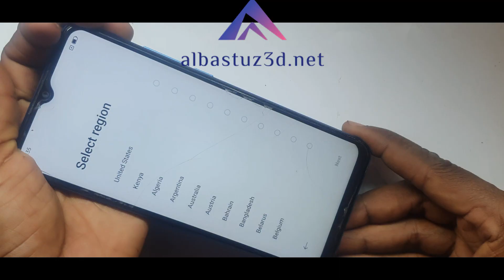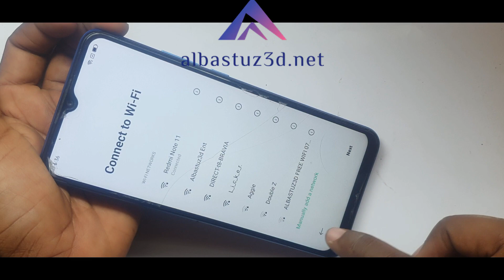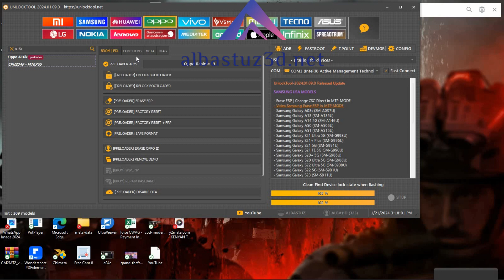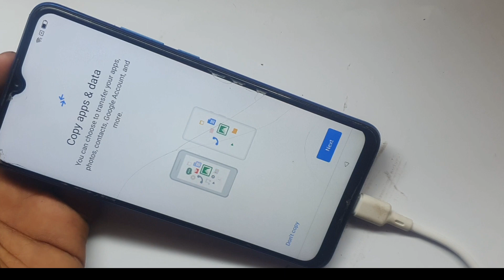OPPO CPH2349 Oppo A16K Remove Google Account Bypass Best Tool!!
Oppo A16K FRP Bypass Android 11,12 Update | Oppo A16K.

Oppo A16K FRP Remove Android 11,12 13 Update | Oppo A16K Google Account Bypass With Pc.

🎬️ Frp Tutorials...

REGARDS :
Albastuz3d